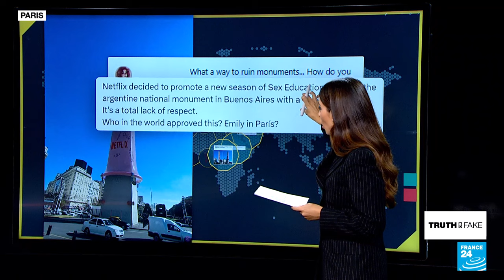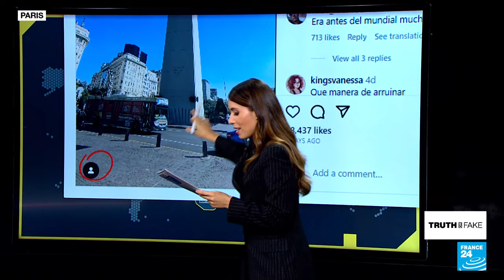Did Netflix adorn the Obelisk of Buenos Aires with a giant pink condom? • FRANCE 24 English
In Netflix's latest PR stunt for the new season of their series 'Sex Education,' they covered the Obelisk of Buenos Aires with a giant computer-generated condom. Even though the viral video is a CGI, many were fooled by the realistic digital imagery. We tell you more in this edition of Truth or Fake.